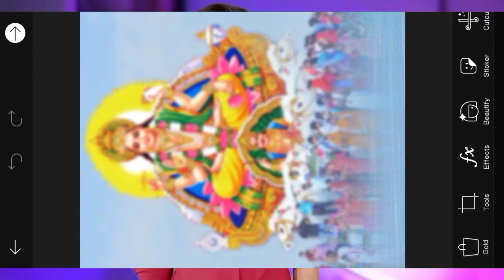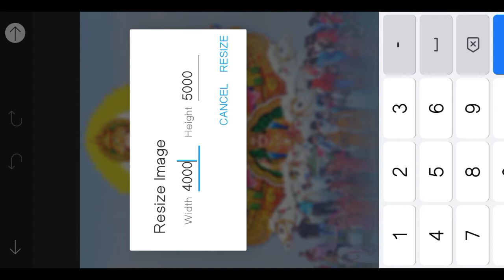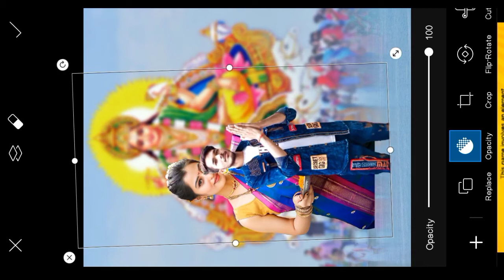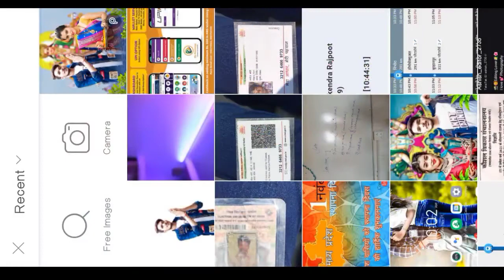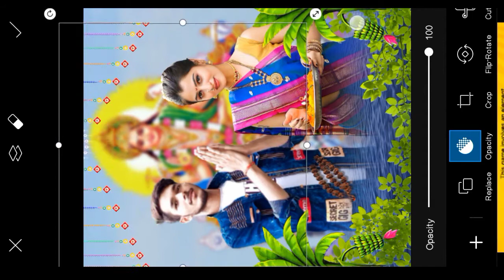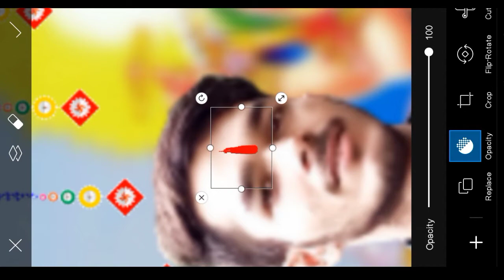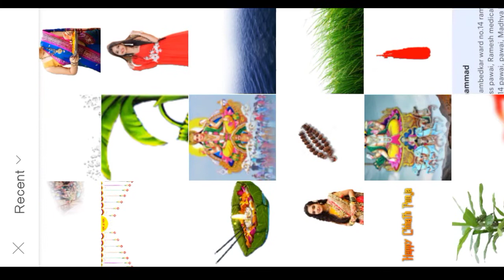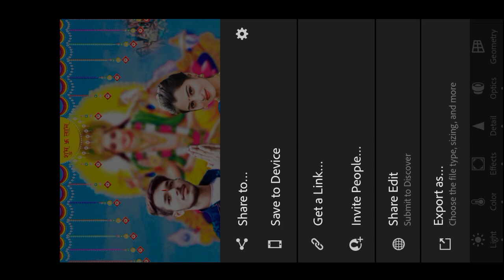Chhath Puja special 2021 New girl and boy photo editing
Chhath Puja special 2021
हेलो फ्रेंड्स,
अगर आपने मुझे इंस्टाग्राम पर फॉलो नहीं किया है तो जाकर वहां पर फॉलो kare✔✔✔

वीडियो को लास्ट तक देखने के लिए धन्यवाद मिलते हैं नेस्ट वीडियो में